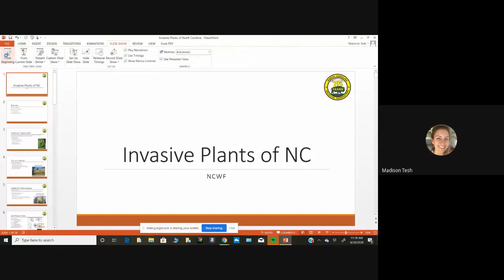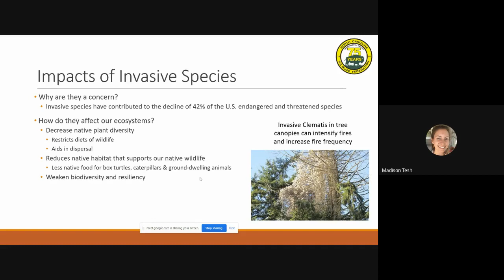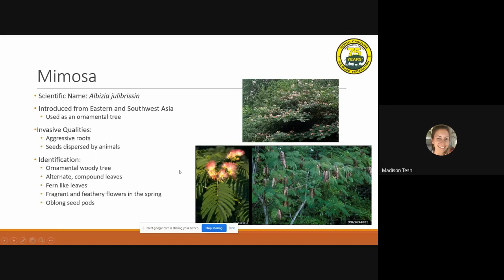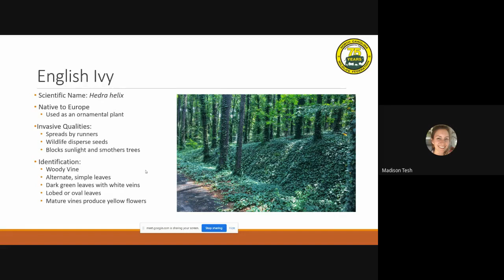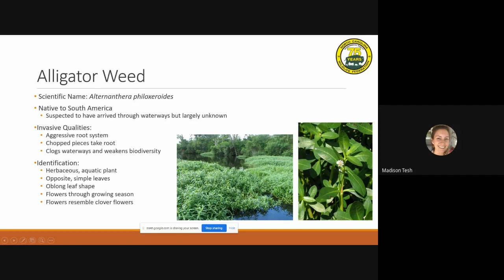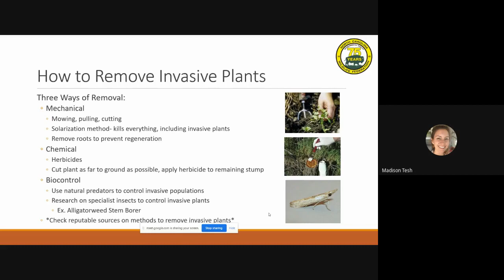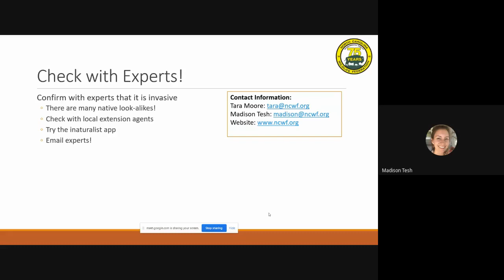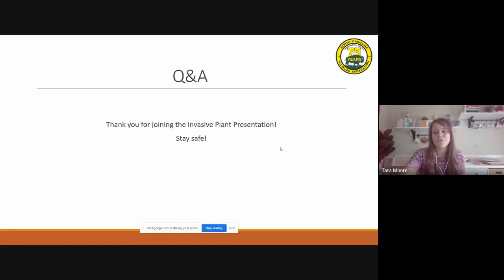Invasive Plants of North Carolina - North Carolina Wildlife Federation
Join NCWF's Conservation Coordinator, Madison Tesh Ohmen, to learn more about some of the most prevalent invasive plant species in North Carolina and some tips on mitigating and removing them from habitats. To learn more about helping wildlife through habitat restoration, visit NC Wildlife Federation's Garden for Wildlife